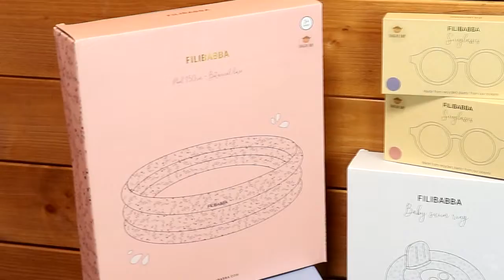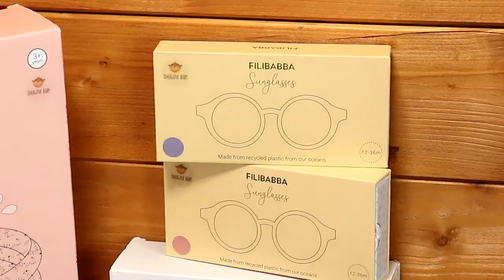Gönczy-Dudás Adrienn bemutatja a Filibabba skandináv termékcsaládot strandoláshoz.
Gönczy-Dudás Adrienn bemutatja a Filibabba skandináv termékcsaládot strandoláshoz. Úszómellény, strandcipő, napszemüveg, babaúszó, babamedence.